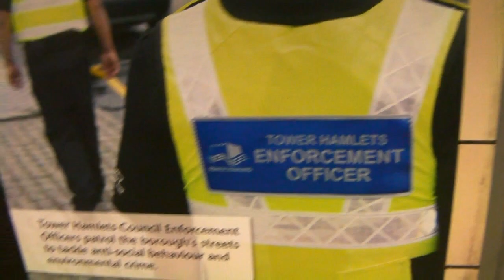Pleasant Palace Police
Outside Kensington Palace. We must seem like such crazy conspiracy theorists to them!